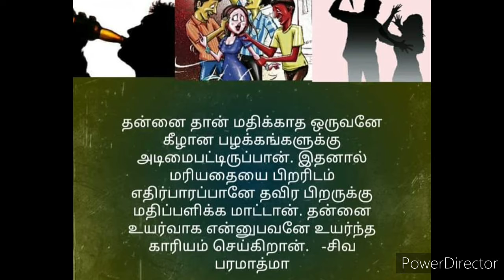யோகி என ஞானி என வாழ்ந்தால் சிறந்த வாழ்வு/God shivan song@ Banu Music Channel